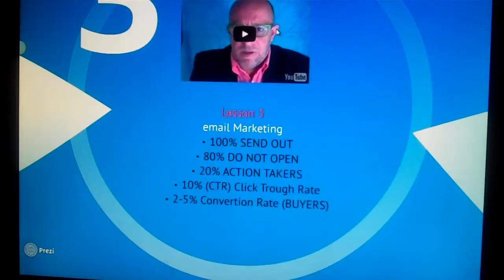ROBPORTUNITY - email marketing VIDEO TUTORIALS - TopTeam Rob Buser 001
MAKE MONEY ONLINE 100% DONE-FOR-YOU

Rob Buser
ROBPORTUNITY
World-Wide TopTeam Leader